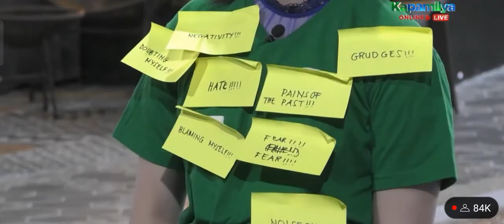TOP 2! Anji, binahagi ang pinag daan sa buhay!